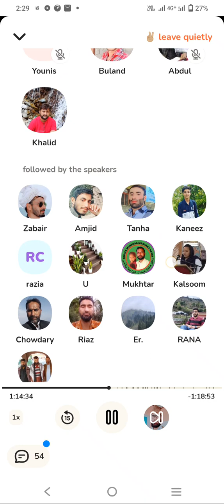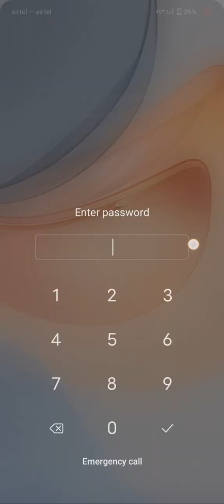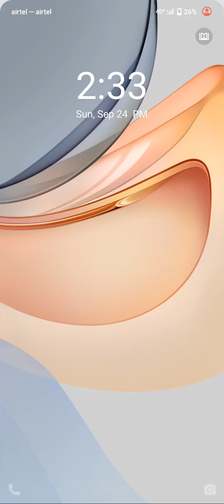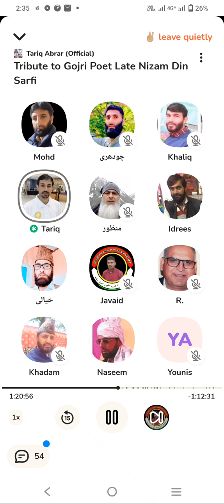Part 11 Tribute to Gojri Poet Late.Nizam Din Sarfi By Khudabaksh Khayali.